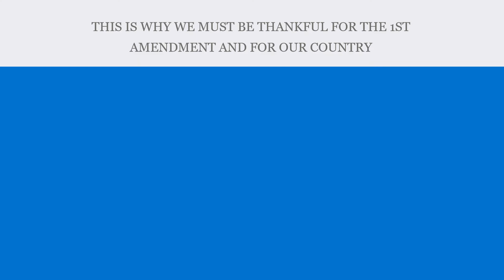Why the first amendment is important